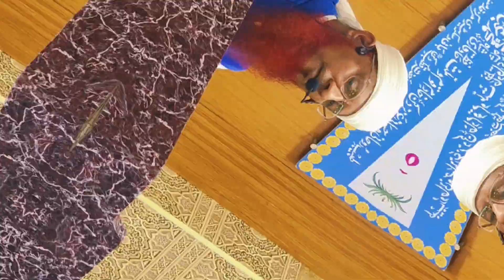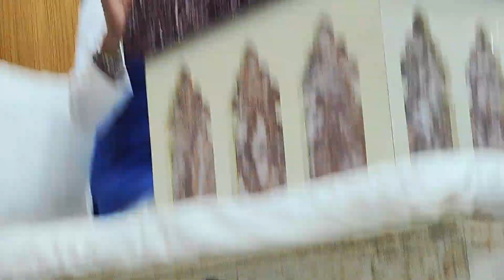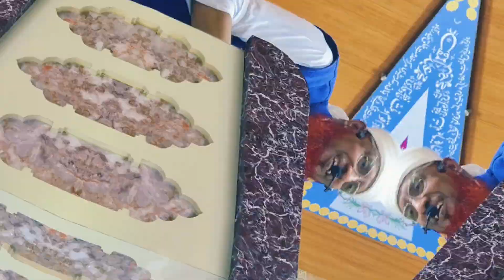Grand Special Majlis E Zikr O Sulook.Yaad E Syedna Ibrahim As.At Markaz E Khidmat E Khalq HYD.9/6/24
MARKAZ E KHIDMAT E KHALQ HYD